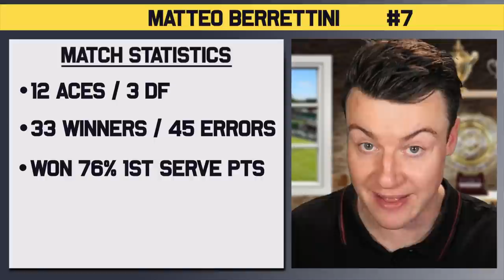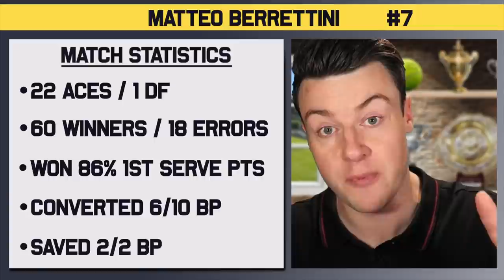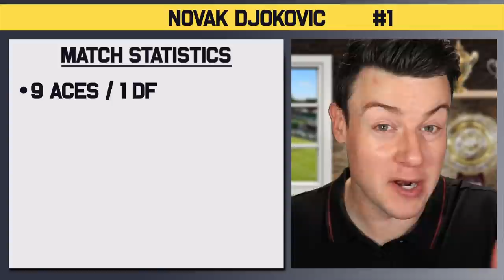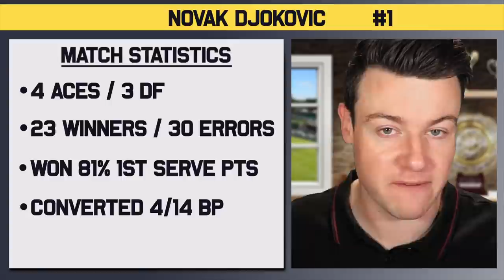DJOKOVIC vs BERRETTINI | Wimbledon 2021 | Extended Final Preview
Novak Djokovic will take on Matteo Berrettini in the Final of Wimbledon for 2021. It'll be the third time these two have faced off in the singles and we have a clash of styles with the returning of Djokovic vs the power of Berrettini! Who will reach the Wimbledon Title?

0:00 | Intro
0:07 | R1 | Berrettini vs Pella
0:34 | R2 | Berrettini vs Van de Zanschulp
1:05 | R3 | Berrettini vs Bedene
1:45 | R4 | Berrettini vs Ivashka
2:21 | QF | Berrettini vs Auger-Aliassime
3:03 | SF | Berrettini vs Hurkacz
3:56 | R1 | Djokovic vs Draper
4:32 | R2 | Djokovic vs Anderson
5:09 | R3 | Djokovic vs Kudla
5:48 | R4 | Djokovic vs Garin
6:32 | QF | Djokovic vs Fucsovics
7:11 | SF | Djokovic vs Shapovalov
7:59 | Head to Head
8:15 | Keys to the Match
8:44 | Prediction